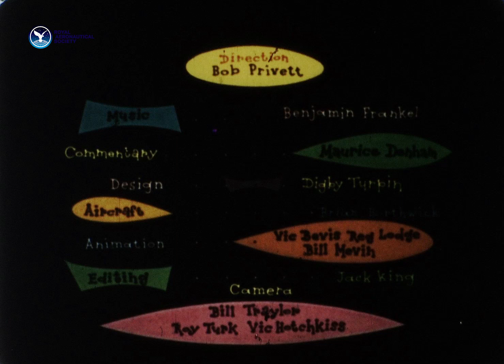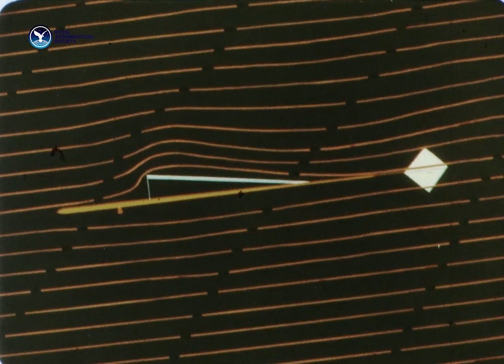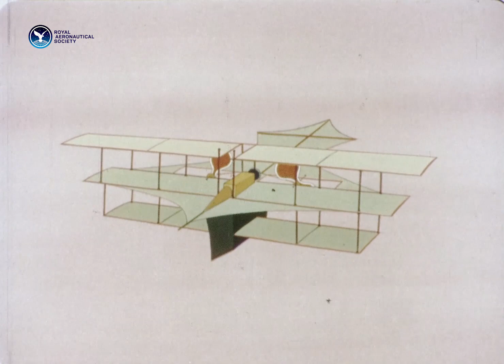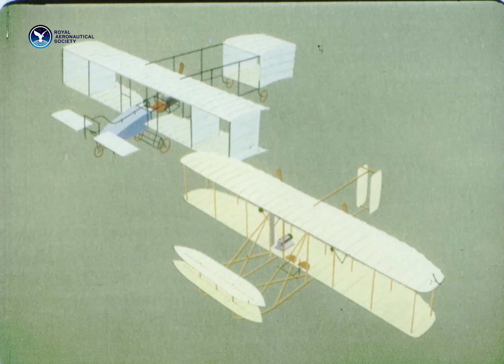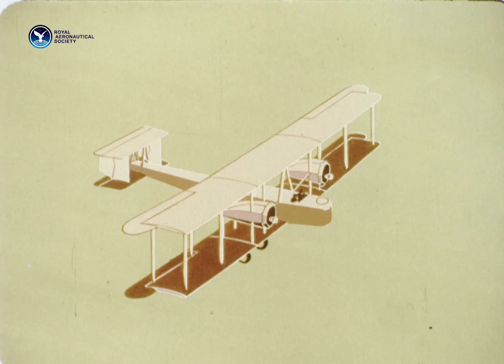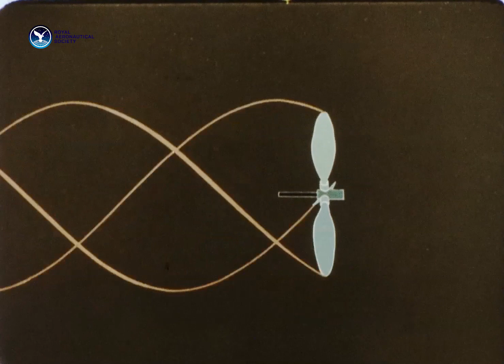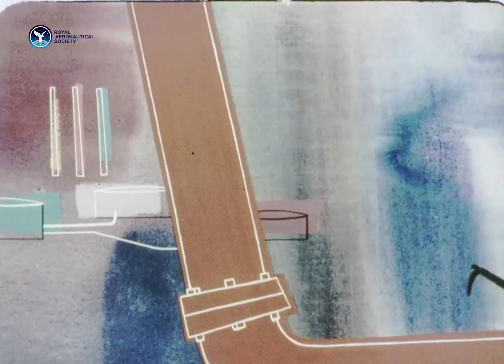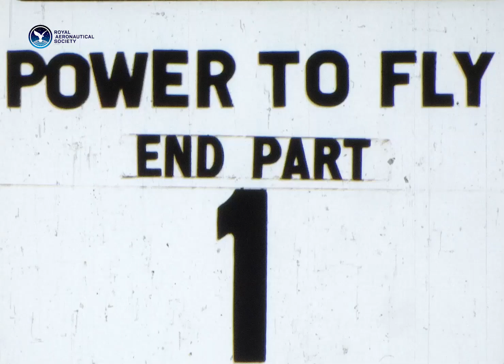The BP Company Presents - The Power to Fly: The History and Development of the Flying Machine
A 1954 20-minute colour sound animated film which traces the history of aviation from pre-history through to the jet aircraft age. Beginning with early concepts of flying machines and tower jumpers, the film progresses on to the work of Leonardo Da Vinci with animations of the flying machines of

Besnier and De Lana followed by the work of Sir George Cayley, W. S. Henson's Aerial Steam Carriage, John Stringfellow, Hiram Maxim, Otto Lilienthal, Octave Chanute, the Wright Brothers among others.

Following the major impact of the Wrights on the development of European aviation, the film then reviews the advances in aircraft design and performance during the First World War, the early years of civil passenger flights and the evolution of civil airliners, the leading edge slot and variable pitch propeller. The Second World War accelerated the development of aircraft design and engine performance, the film concluding with the beginnings of the jet age.

Produced in conjunction with BP Aviation Service, a Halas and Batchelor Cartoon directed by Bob Privett with commentary by Maurice Denham

The Royal Aeronautical Society has received the permissions for sharing these videos by BP International Limited. For use of videos for non-commercial purposes credit the Royal Aeronautical Society with the respective company.